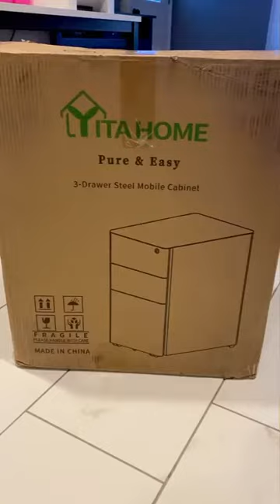YITAHOME 3-Drawer Metal Filing Cabinet Office Drawers with Keys Install Video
YITAHOME 3-Drawer Metal Filing Cabinet

【Space-saving & Safe】The whole cabinet offers big storage space but occupies small ground surface, a good solution to organize your files. Equipped with a key to take care of your privacy and safety of documents.
【Free-range Mobility with 5 Casters】4 x swivel casters + 1x anti-tipping central caster. Easy and safe to move! 360° swivel casters provide great mobility to go any direction smoothly with little effort!
【Premium Drawers】 The top drawer contains a removable pencil tray, and the bottom drawer features a removable hanging file bar that accommodates letter, legal, and A4 size documents. Guaranteed to keep your files organized.
【Durable & Sturdy】The entire cabinet, including the inner lining of all drawers, is built using robust, heavy-duty steel with environmentally friendly finish for long-lasting durability. It is sturdy enough to put printer on it without any dents.
【Smooth and Silent Sliding Rail】Built-in sliding rail helps you open and close the drawer smoothly with little effort and it didn’t make much noise, which is a great design for office workers to create a quiet environment.